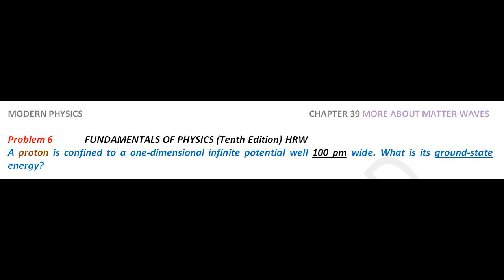Halliday resnick chapter 39 problem 6 solution | Fundamentals of physics 10e solutions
A proton is confined to a one-dimensional infinite potential well 100 pm wide. What is its ground-state energy?

resnick halliday
halliday physics